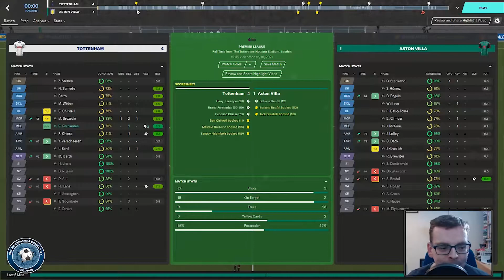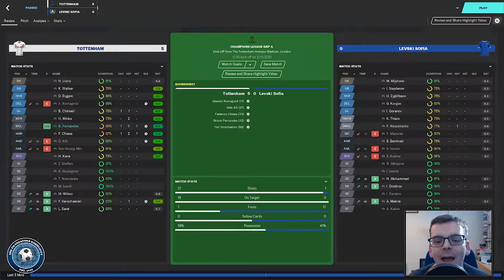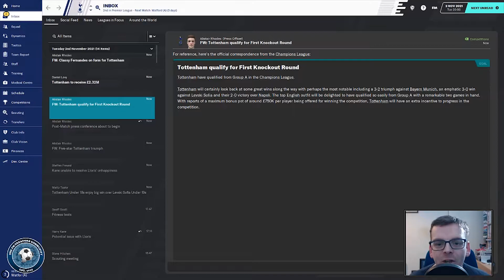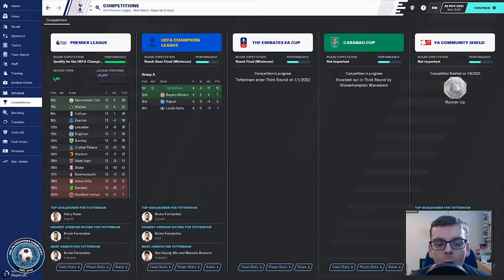Football Manager 2020 | Earning My Spurs | Season 3 Episode 4 Harry's Back | Let's Play FM 20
Hi Everyone I'm FMZ Welcome to Season 3 Episode 4 of my Football Manager 2020 Tottenham Hotspur FC series: Earning My Spurs in this episode we round up some results since the Arsenal clash as a certain Harry Kane finally shows up to the party.

I am now part of the FM Creator Community join us on discord